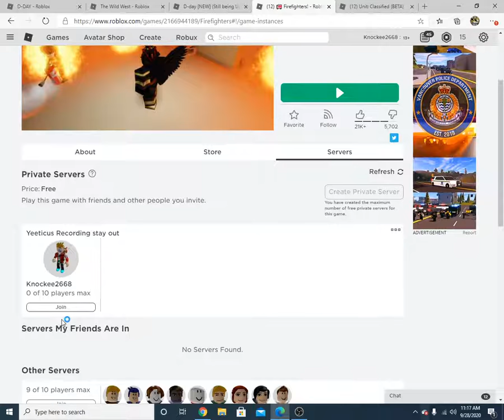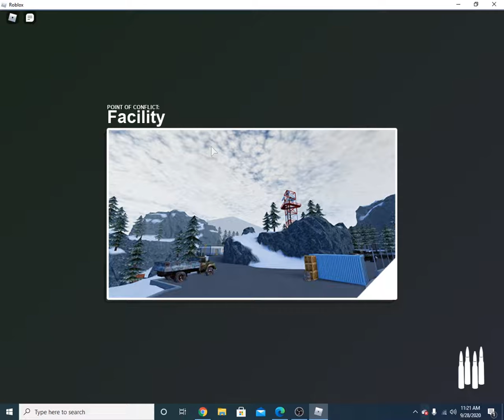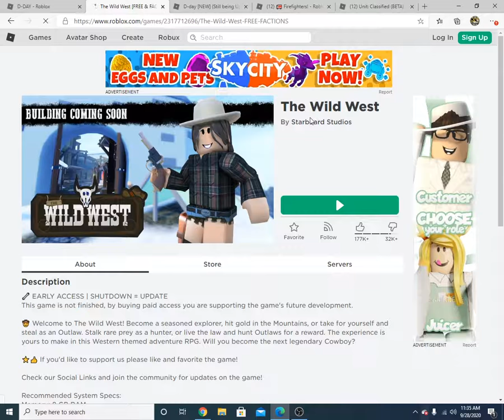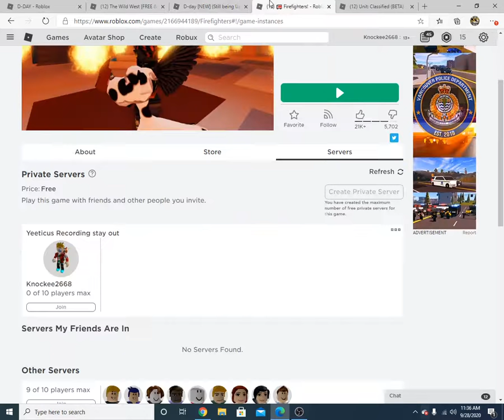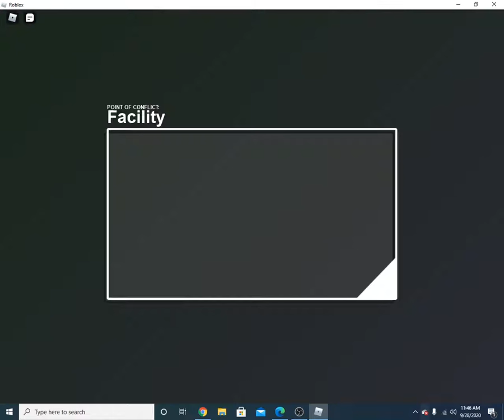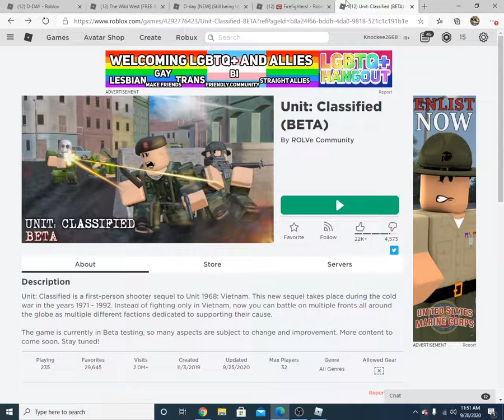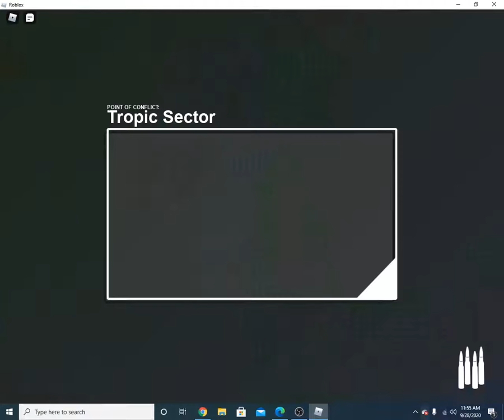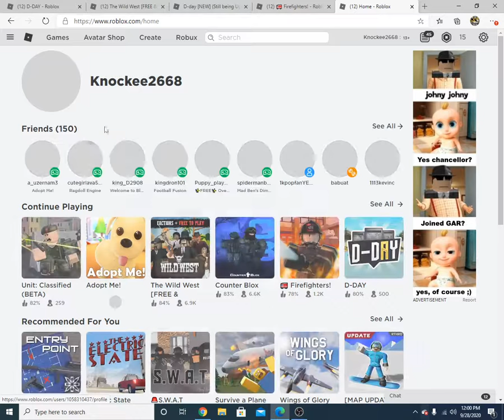Unit: Classified Beta - First Person Shooter Game In Roblox!? (Roblox)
Anime gamer Yt, Gavin Huke, And last but not least braylon's asmr check them out also when I hit 30 subs I will buy Among Us on Pc!